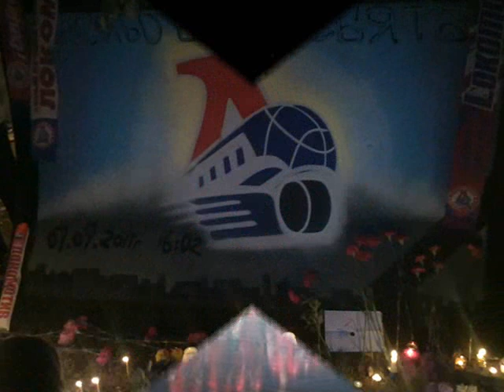Сердца, закалённые льдом //авт. песня/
Всем, кто играет в хоккей! Всем, чьи сердца - на льду!